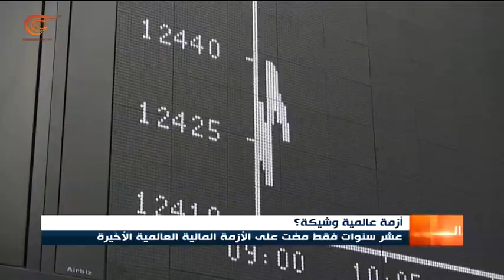خلفيات إعلان شركة "توماس كوك" إفلاسها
ماذا في خلفيات إعلان "توماس كوك" إفلاسها؟ وكيف تؤثر السياسة على الاقتصاد في تسريع وتيرة الانحدار نحو أزمة مالية عالمية؟؟